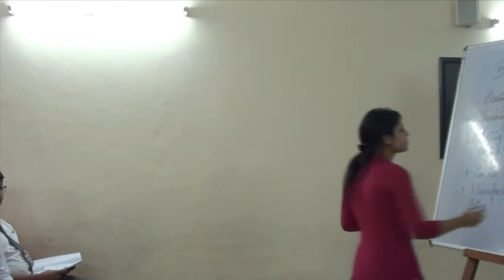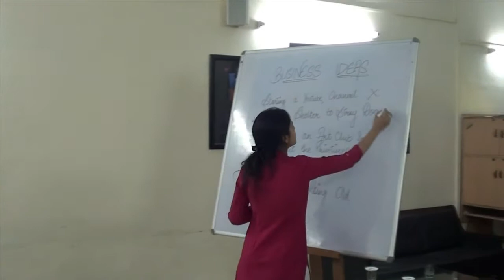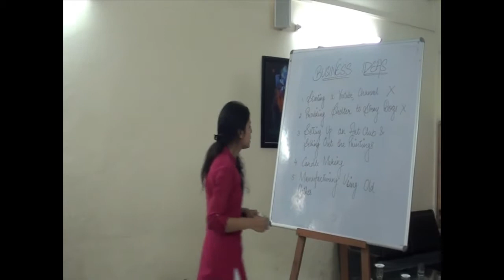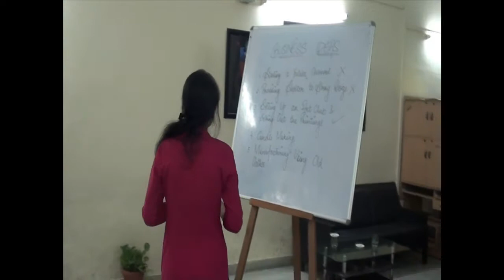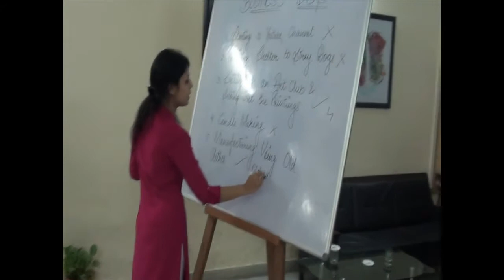business idea 2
Students of SMS Janakpuri having a brain storming session to select the business idea for their project 'Teach A Man To Fish'.